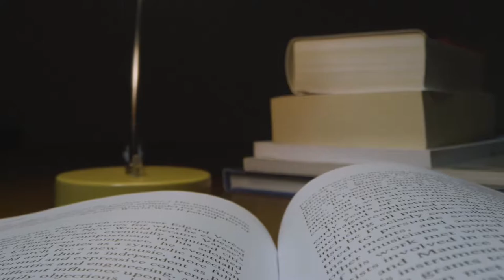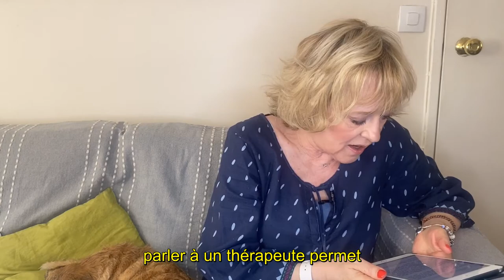#07 - La justice est aveugle